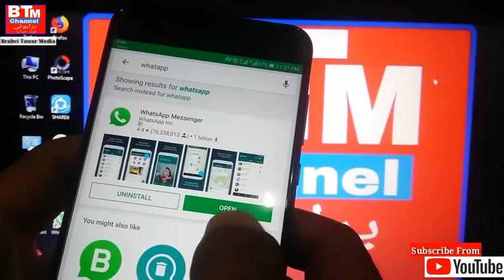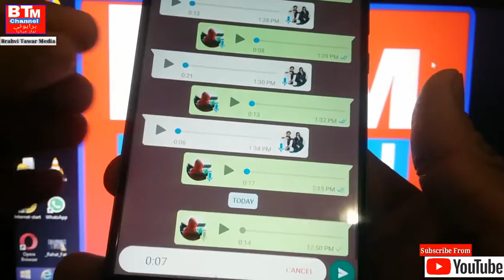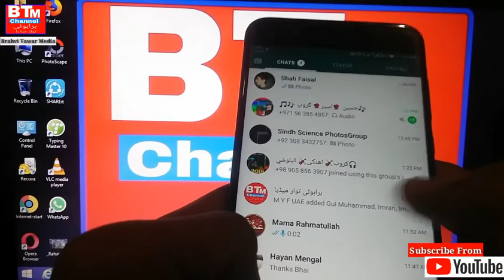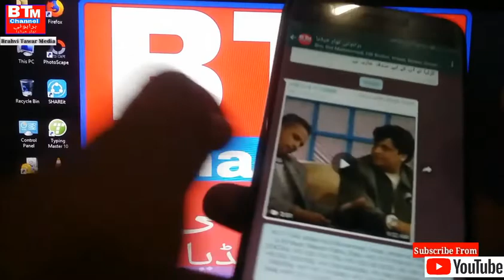Whatapp new updates in brahvi